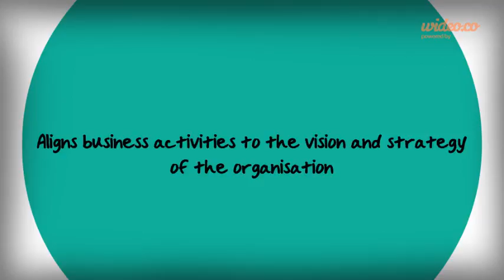Section 1 - by Wideo.co